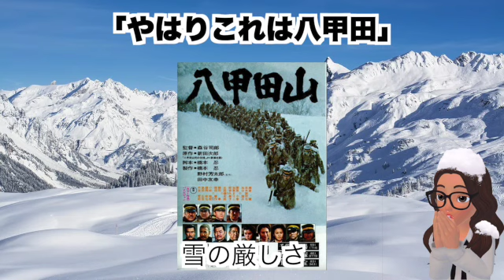アニメ『ガールズ＆パンツァー』の中で引用されている映画『八甲田山』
1902年日露戦争前、ロシアとの開戦に備えて行われた寒地訓練で起きた遭難事件を描いた映画『八甲田山』。

雪山での壮絶な状況を描いた物語ですが、その『八甲田山』がアニメ『ガールズ＆パンツァー』の9話の元ネタとなっています。

ここでは『ガルパン』で描かれているシーンをもとにしながら、『八甲田山』を見ていきます。

画像：IMDb
アイコン：ZEPETO

八甲田山 八甲田山